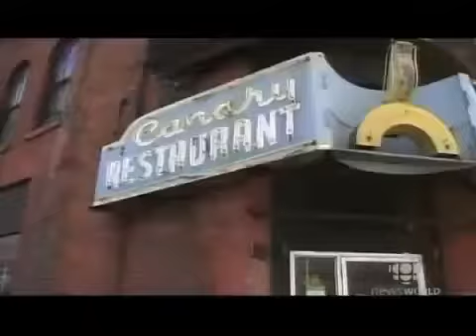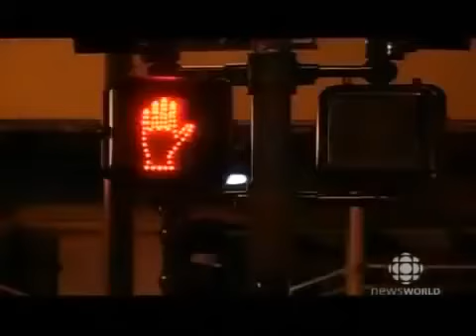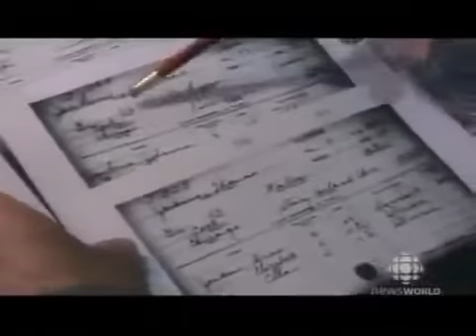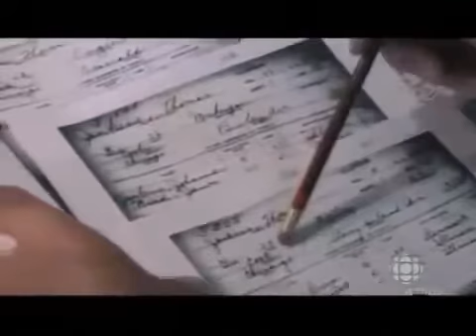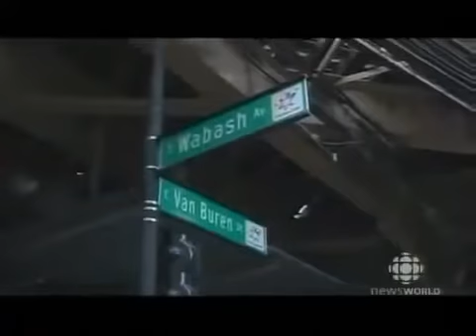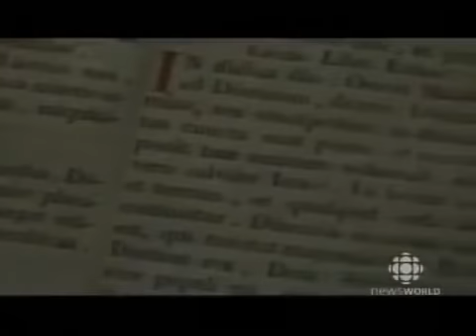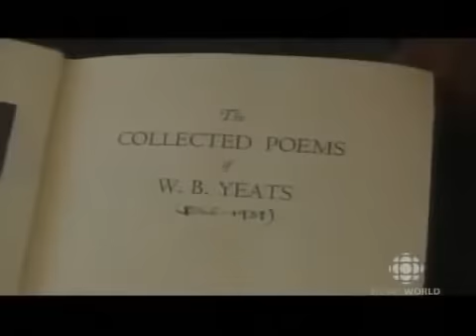Reincarnation - Bill Milling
Past life investigator Sarah Kapoor escorts Bill Milling through scenes from two of his previous lives.